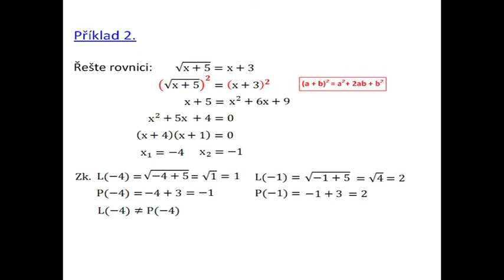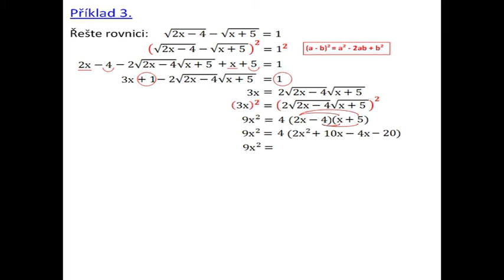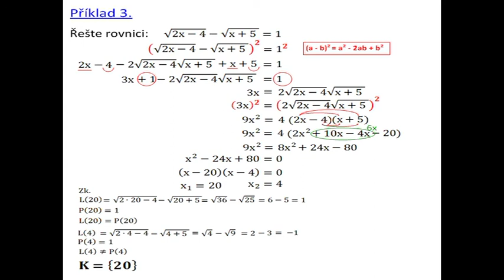Dn114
Iracionální rovnice